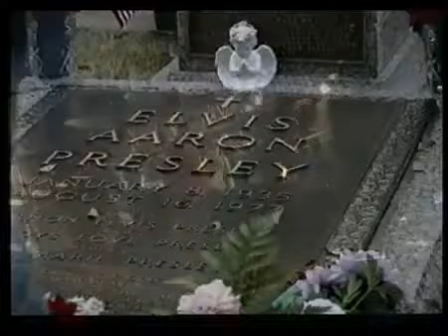Leggero Un Anno Con Elvis 1996